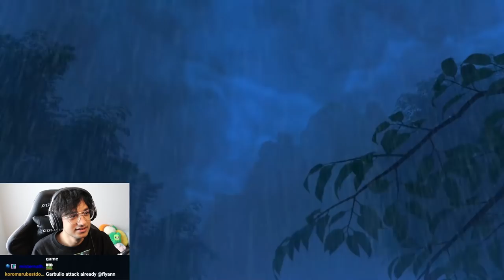No one warned me about Dragon Quest XI... [Part 1]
flyann plays Dragon Quest XI for the first time on this blind playthrough... no one warned him...